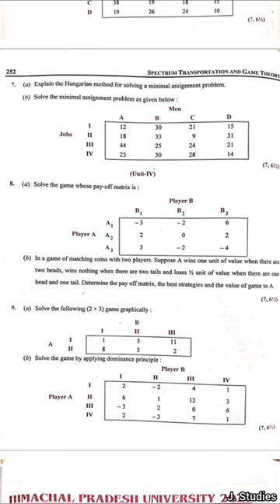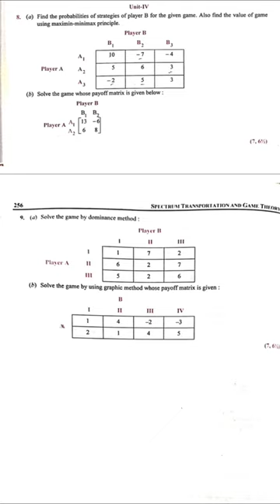Transportation & Game Theory (MATH317) Question paper 2022 & 2023 hpu bsc math #2024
Sorry, the video is long,
I had to make it longer,
Otherwise, it would be uploaded in "Shorts".